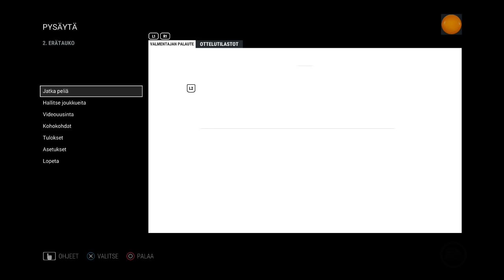Jääkiekon U20 MM 2017: Joukkuearviot ja -esittelyt | NHL 17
Suoritetaan materialisoituminen ja tutkitaan, mitä tämän vuoden U20MM-koheltamisesta on odotettavissa paperiarvioissa. Video sisältää EAn viimeisimmän verkkokokoonpanon mukaan kasatut maajoukkueet kärkimaille sekä omat joukkue- ja pelaaja-analyysini. Videon lopussa saamme todistaa myös lyhyen turnaussimuloinnin.

Tapahtumaluettelo:

4:19 – Saksa (Hopeaa 1.Divisioonassa)

A-lohko
5:30 – Suomi
18:25 – Ruotsi
24:29 – Tsekki
28:07 – Sveitsi
32:12 – Tanska

B-lohko
34:38 – Kanada
39:24 – Venäjä
43:15 – Yhdysvallat
46:19 – Slovakia
48:48 – Latvia

50:28 - Pudotuspelit